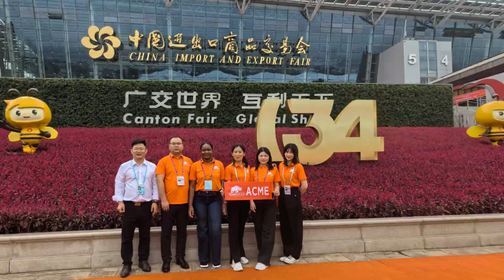Canton fair 2023 sunnyplex